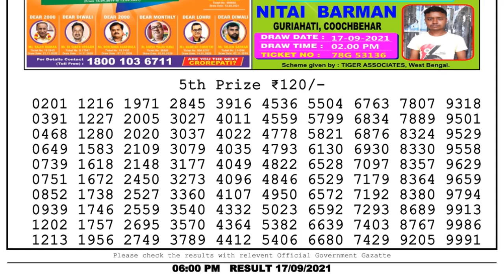Lottery Sambad Lottery Live 6pm 17.09.21 nagaland state lottery result